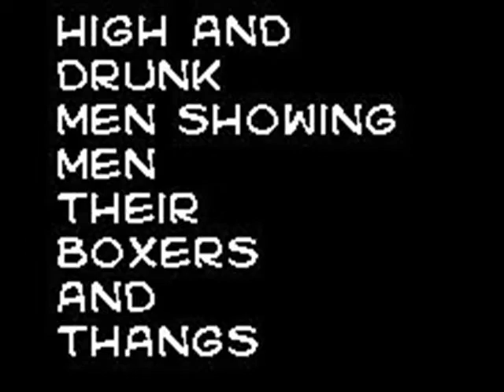Boxers and Thangs 1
Intro men take off jeans and bounce their thang in their boxers.